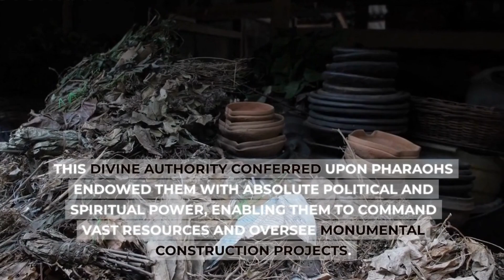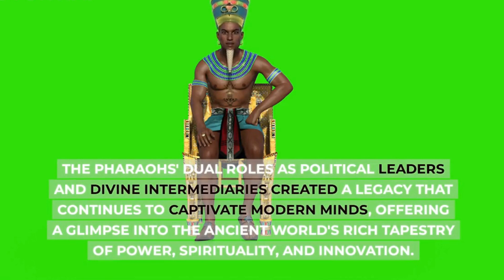Echoes of Pharaohs: Unraveling Ancient Egypt's Lasting Legacy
Explore the captivating world of Ancient Egypt and its enigmatic history with our latest video, "Echoes of the Pharaohs: Unraveling the Enigma of the Egyptian Pyramids." Join us on a journey through time as we delve into the lives of the first and last pharaohs of Ancient Egypt, unveiling the secrets of their reigns and the timeless testament they left behind - the Great Pyramid of Giza.

Discover the African roots of the ancient Egyptians and unravel the mysteries of their rich history and religion. Dive into the race of ancient Egyptians and their intriguing civilization, all brought to life in this fascinating episode from the History Channel's "Secrets of Ancient Egypt" series.

Join us in deciphering the hidden messages within the pyramids, as we embark on the quest for immortality that consumed the hearts and minds of these ancient rulers. Don't miss out on this captivating exploration of Ancient Egypt's enduring legacy.

egypt ancient civilization,
egypt ancient civilization facts,
egypt old civilization,
egyptian ancient civilization,
egypt,
egypt documentary,
egypt new capital city,
egyptian civilization,
egyptian music,
egypt shark attack red sea
pharaoh's curse,
pharaohs curse meme,
pharaohs of egypt,
pharaohs,
pharaoh's curse song,
pharaohs sbtrkt,
pharaohs fortune slot machine,
pharaohs dom kennedy,
pharaohs golden parade,
pharaohs tears for fears,